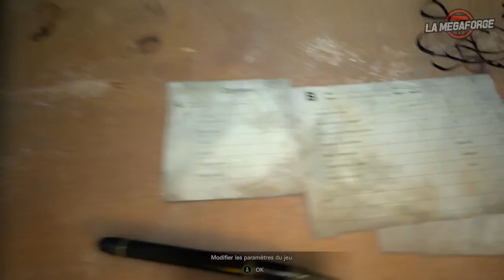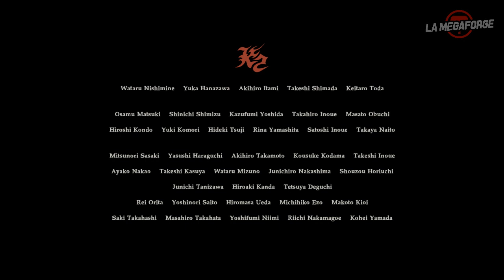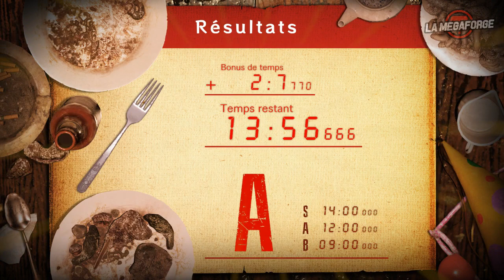Resident Evil 7: Les DLC • One Punch Joe ｢streamer: Spider｣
Le timing de l'extrême sur la baston de fin, et une petite séquence cuisine pas prévue. Phillipe Etchebest serait fier.